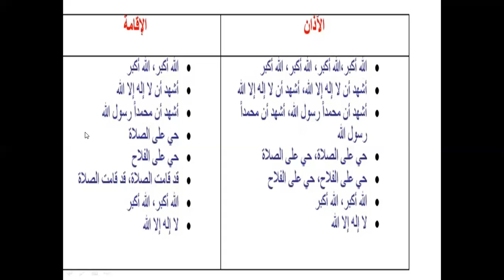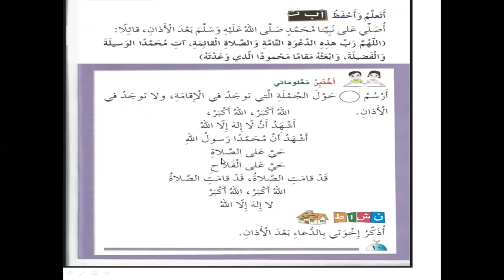أكاديمية التطبيقات الذكية الصف الاول دين الدرس الثالث الاذان والاقامه